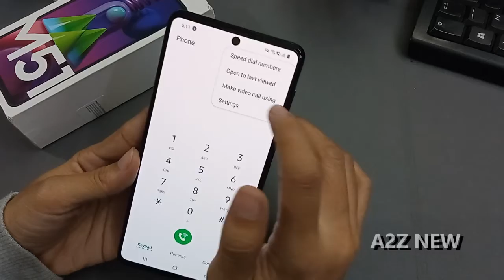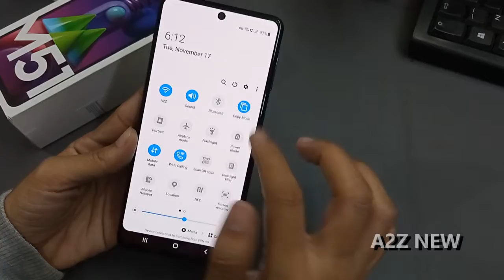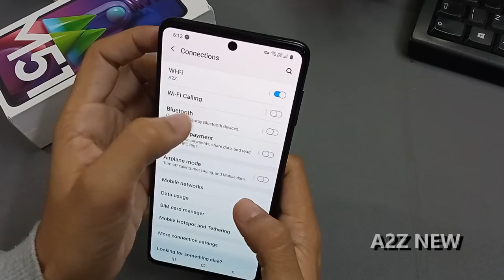How To Fix Auto Call Recording Problem In Samsung Galaxy M51 | Auto Call Problem Ko Kaise Thik Kare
How To Fix Auto Call Recording Problem In Samsung Galaxy M51 | Auto Call Problem Ko Kaise Thik Kare fixautocallrecording callrecordingproblemsamsungm51 | | . | ,